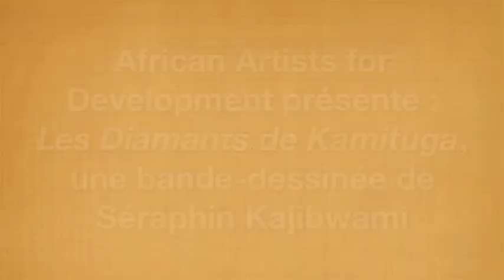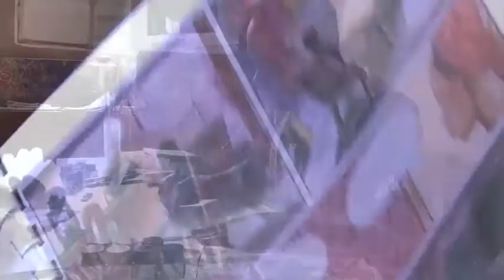SOS SIDA - Séraphin Kajibwami, auteur de la BD "Les Diamants de Kamituga"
La bande dessinée "Les Diamants de Kamituga" est un « thriller humanitaire » réalisé par le bédéiste congolais Séraphin Kajibwami, dans le cadre d'un projet de développement social porté par African Artists for Development (AAD) en République démocratique du Congo, dans la province du Sud-Kivu.

Cette région est depuis de nombreuses années le théâtre d'affrontements extrêmement meurtriers, l'utilisation du viol comme arme de guerre par les différentes forces en présence ayant provoqué une propagation fulgurante du sida. Les femmes, population la plus fragile, en sont les premières victimes.

Outil d'information et de prévention contre le sida, "Les Diamants de Kamituga" sera distribué gratuitement par AAD à 100 000 exemplaires dans la province du Sud-Kivu en 2011, en collaboration avec les autorités gouvernementales et des associations locales. Cette BD repose en effet sur une histoire « vraie », celle d'une mère de famille congolaise malade du sida, tout en conservant les principes du genre : aventure, suspens, amour et humour.

En parallèle de cette action de prévention sur le terrain, "Les Diamants de Kamituga" sort le 13 janvier 2011 en librairie en France, aux Éditions AAD. L'intégralité du prix de vente de la BD (8€) est reversée à l'association congolaise SOS Sida, partenaire local de ce projet, pour soutenir son action de lutte contre le sida sur le terrain.